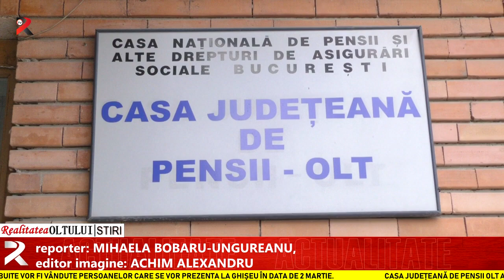Bilete de tratament la preț redus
Casa Județeană de Pensii Olt a finalizat distribuirea celei de-a doua serii de bilete de odihnă și tratament. Majoritatea pensionarilor care au ales să plece la băi la început de primăvară au optat pentru sejururi în stațiuni precum Amara, Bala sau Olănești. Biletele rămase nedistribuite vor fi vândute persoanelor care se vor prezenta la ghișeu în data de 2 martie.